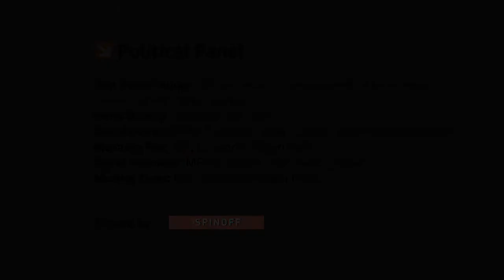2017 Parliamentary Symposium - Political Panel on Day 1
A panel of politicians regarding their thoughts and stances on drug law reform. Political panellists are (from left to right) Metiria Turei (Green Party), Chris Bishop (National Party), David Seymour (Act Party), Marama Fox (Maori Party), David Clark (Labour), and Peter Dunne (United Future Party). Panel presented by Alison Mau.

This presentation was made at the Through the maze: Healthy drug law symposium, in the Beehive, NZ Parliament 5-6 July 2017.